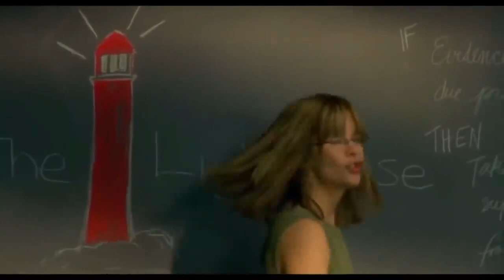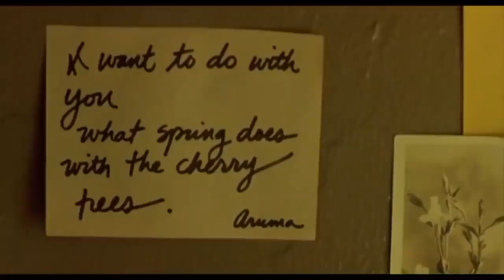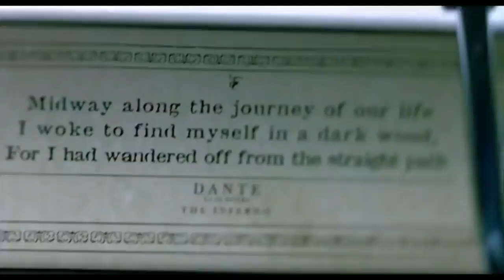In the Cut 2003 Thriller Hollywood Movie Explained in Hindi